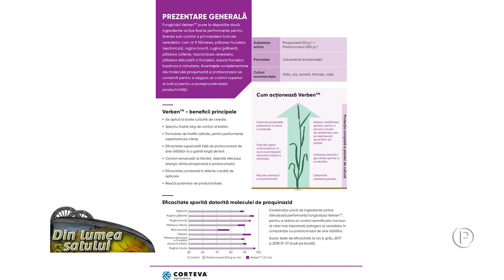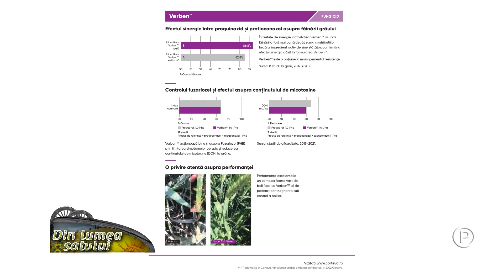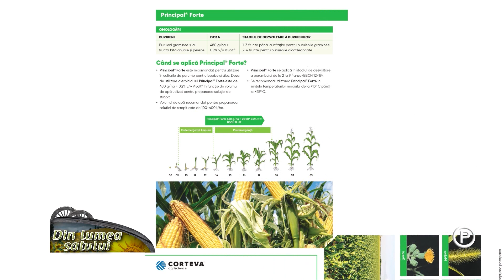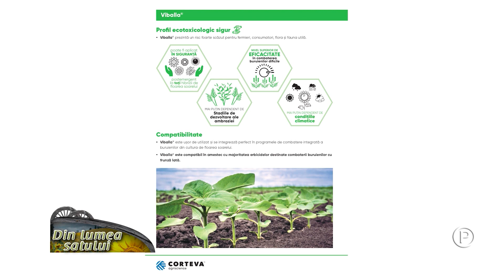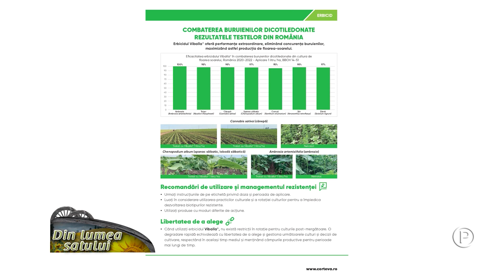Noi produse pentru protecția plantelor în portofoliul Corteva Agriscience